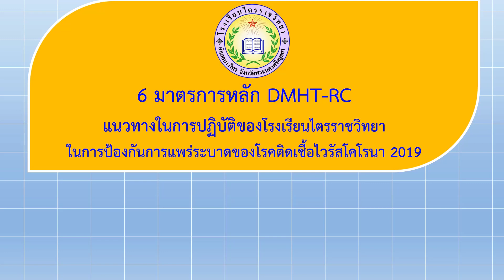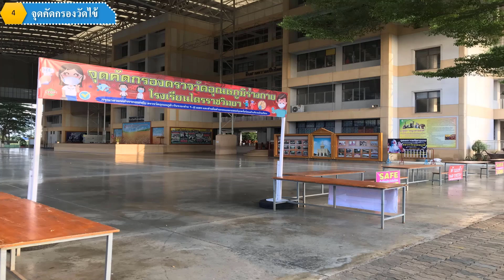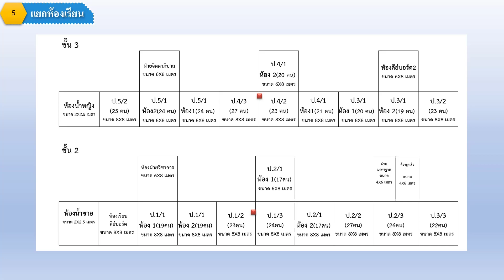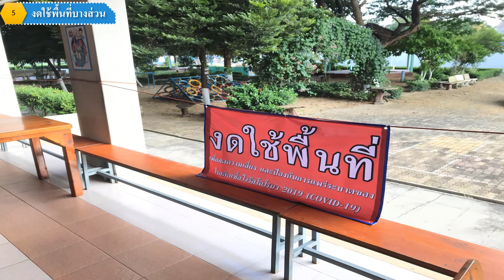แนวทางในการปฏิบัติของโรงเรียนไตรราชวิทยา ในการป้องกันการแพร่ระบาดของโรคติดเชื้อไวรัสโคโรนา 2019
6 มาตรการหลัก DMHT-RC แนวทางในการปฏิบัติของโรงเรียนไตรราชวิทยา
ในการป้องกันการแพร่ระบาดของโรคติดเชื้อไวรัสโคโรนา 2019